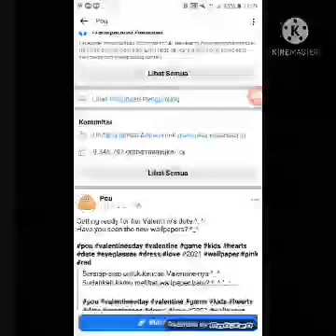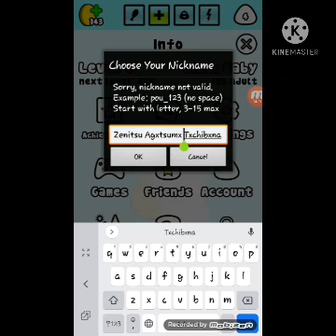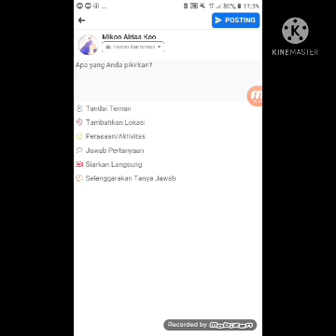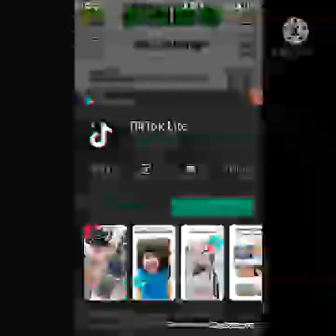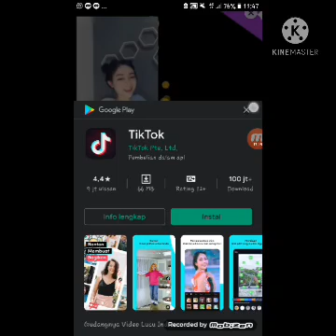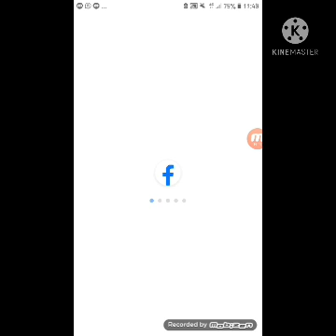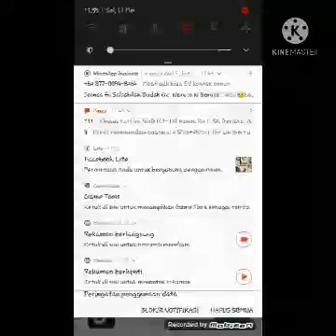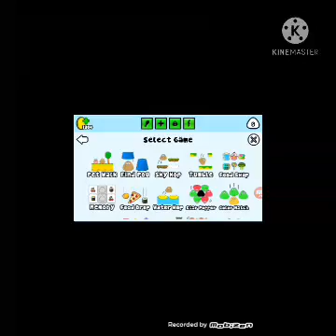Miko Alria game - Pou (part. 1)